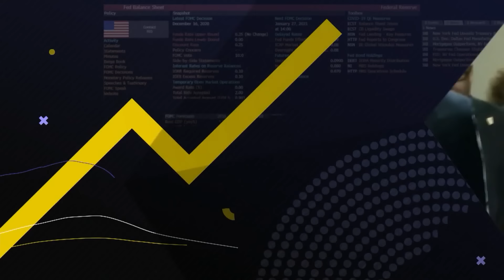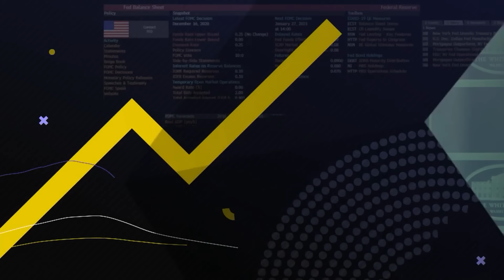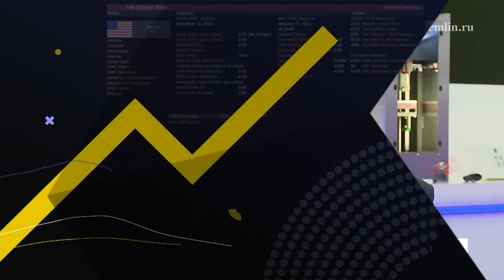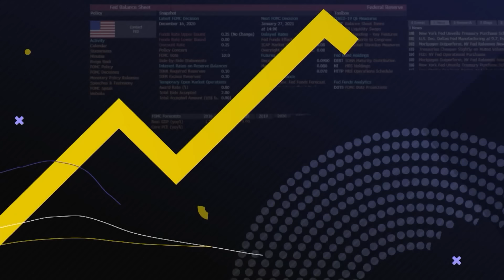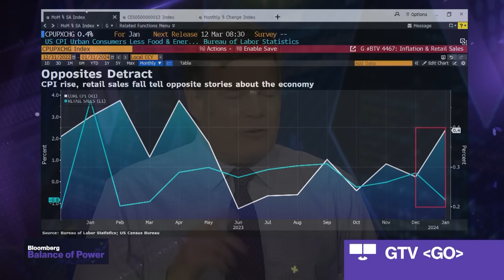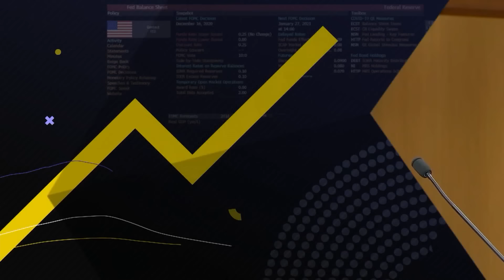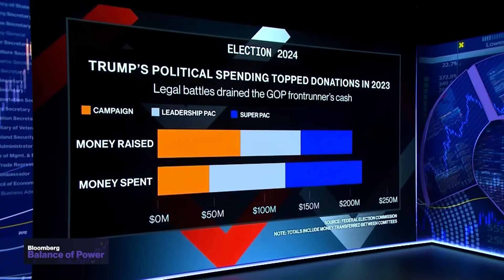Trump Faces March 25 Trial Date | Balance of Power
"Balance of Power" focuses on the intersection of politics and global business. On the show today, Republican Representative of Minnesota, Tom Emmer, gives his insight on whether or not the American people should brace themselves for a government shutdown as the House departs for a two week recess, and will return with only three days before the government begins shutting down. Former Federal Prosecutor Michael Zeldin talks about former President Trump's New York hush-money case that now has a confirmed trial date of March 25th, and what he thinks the verdict may be.